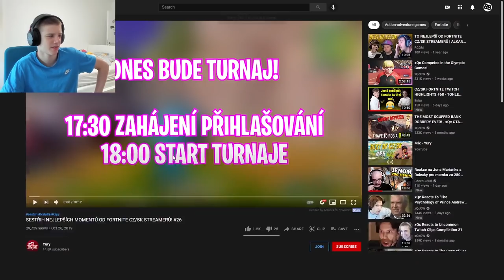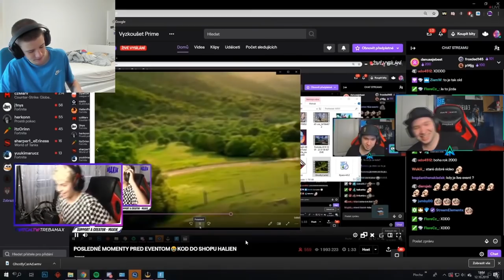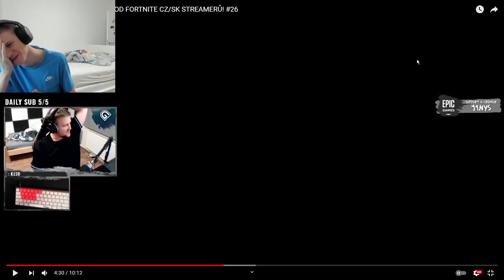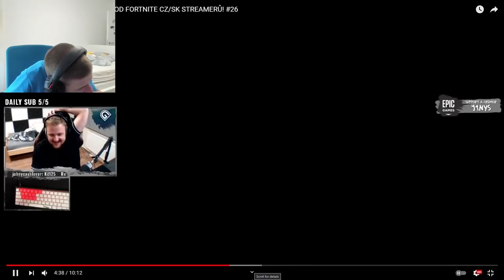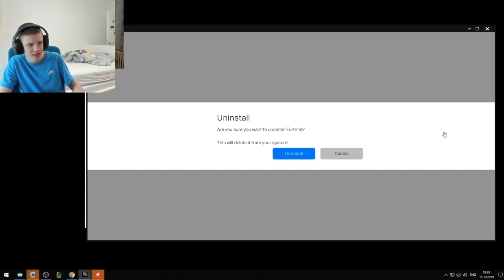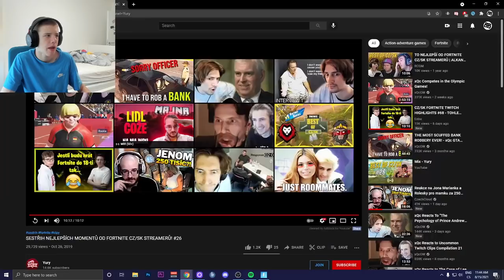BOOSTBEND REAGUJE NA STARÉ FORTNITE KLIPY